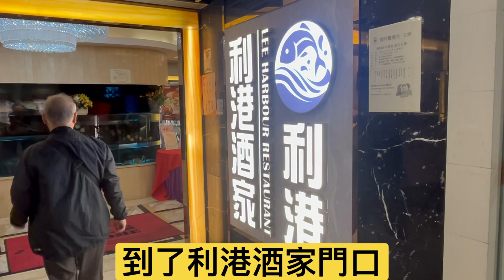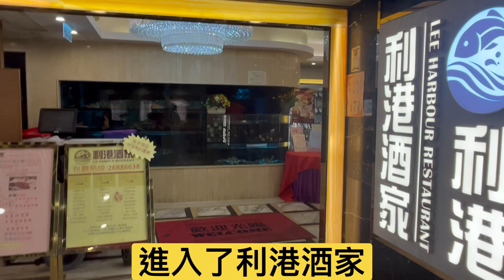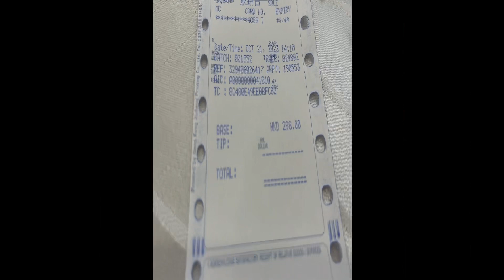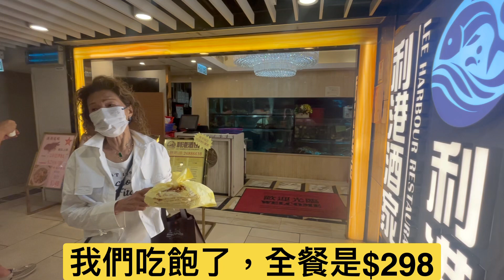10.20］美食介紹-順利村-利港酒家 中午特惠套餐